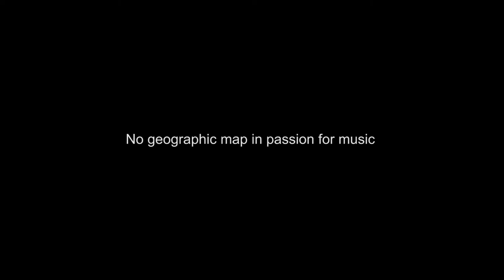Carsten Wicke | Rudra Veena | No Geographic Map in passion for Music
Rudra Veena player Carsten Wicke talks about his initial journey into the Indian Classical music. Born in Germany, he came to India in the ‘90s around the time when the East and West Germany were united. As a child, he was trained in Western violin and vocal. Later because of a chance encounter with recordings of works by artists like the violinist N. Rajam and Zakir Hussain his interest in Indian Classical music began. He started learning Tabla from Pandit Anindo Chatterjee in Kolkata. Wicke eventually became fascinated with Rudra Veena. Since the instrument has already declined in popularity he was in difficulty to find someone who would be able to initiate him into the intricacies of playing the Rudra Veena.
In this video he narrates the story of his meeting, through a Swedish student of Rudra Veena, with Ustad Asad Ali Khan, the legendary Veena player of the Khandar school. He also talks about how difficult it was to find a Rudra Veena maker or a Veena as the interest in this particular instrument was already dying because of the technical difficulties inherent in its structure itself and the old shops of Veena makers were closing down.

Hashtags
Related Search - Indian Classical Music, violinist, Rudra Veena music, vocal music, Khandar school, table player, tabla  solo music, Germany